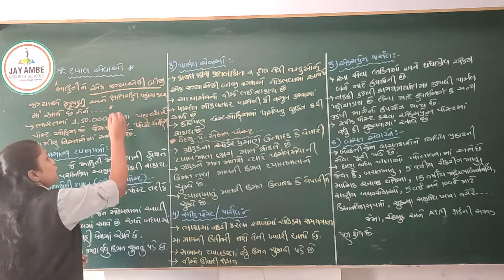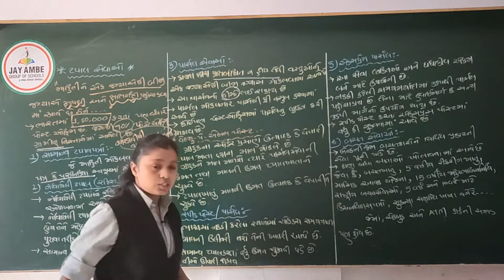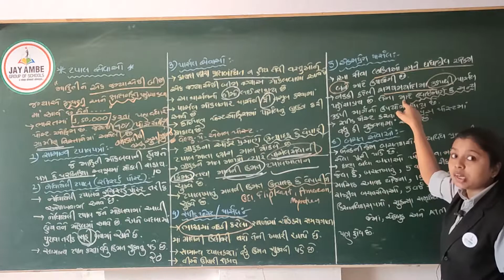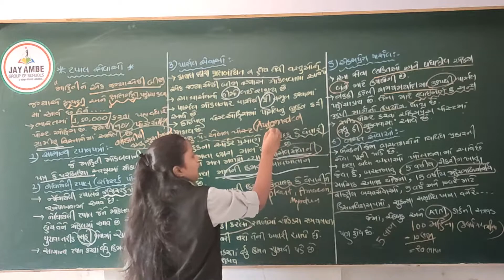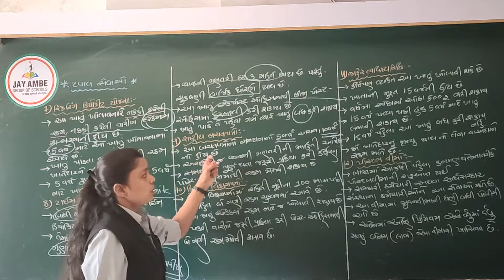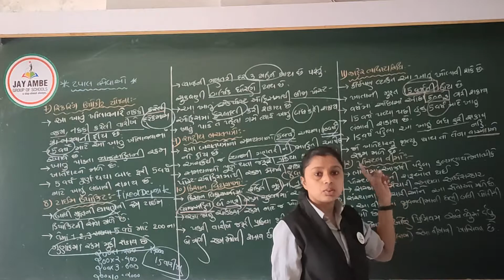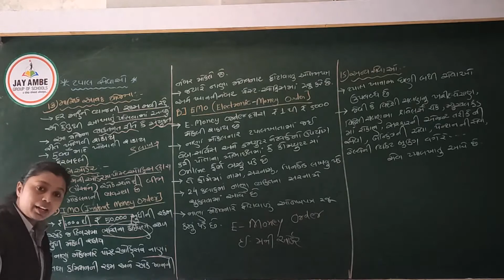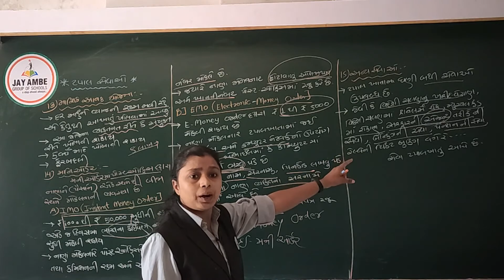STD-11 COMMERCE CHE-2(GM)B.A VIDEO-3